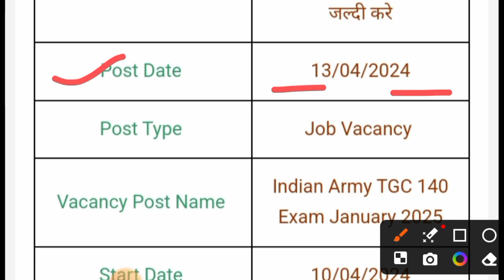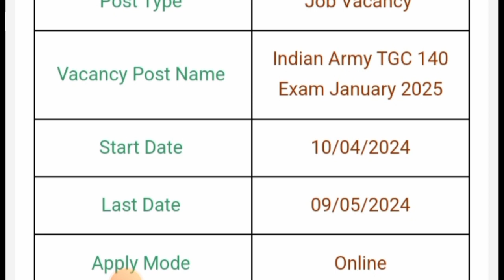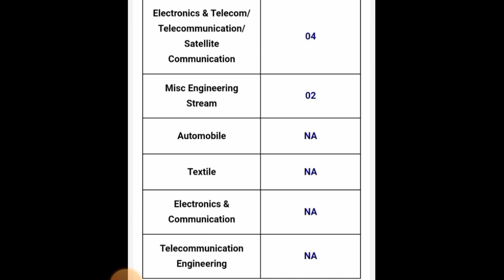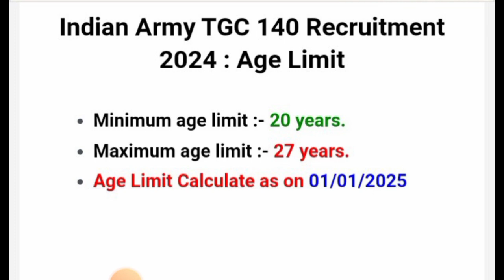Army TGC 140 Online Form 2024 Kaise Bhare ✅ How to Fill Indian Army TGC 140 recruitment 2024 Apply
Army TGC 140 Online Form 2024 Kaise Bhare ✅ How to Fill Indian Army TGC 140 Online Form 2024 Apply